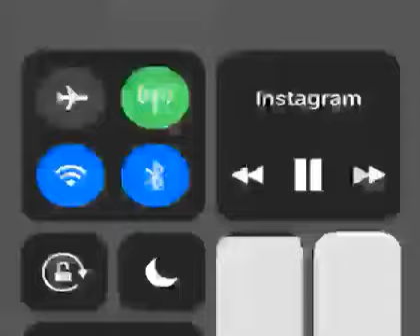Algérie-Zoo en plein Hirak l’on distribue des bananes en guise de remerciements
Likez !
Faites nous connaitre !